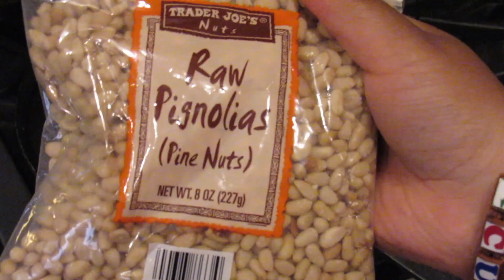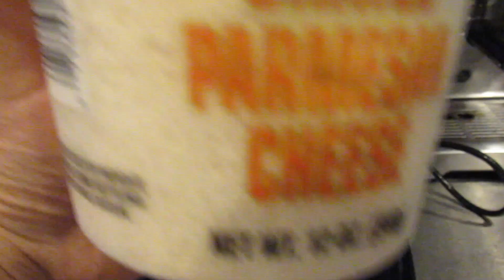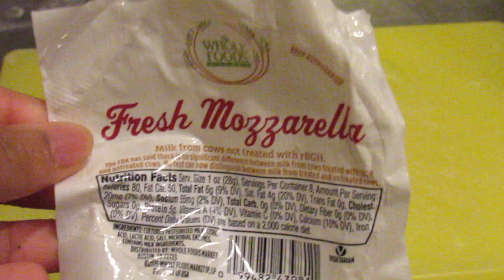Colored pasta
This video is about Colored pasta